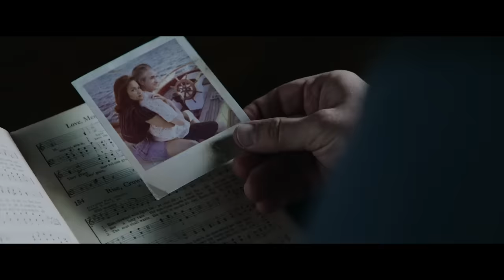Breakwater | Official Trailer (HD) | Vertical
A young ex-con risks his newfound freedom to track down the estranged daughter of a fellow inmate, and unknowingly brings a devil from her past straight to her doorstep.

Starring: Dermot Mulroney, Darren Mann, Mena Suvari, Alyssa Goss, Sonja Sohn
Directed by: James Rowe